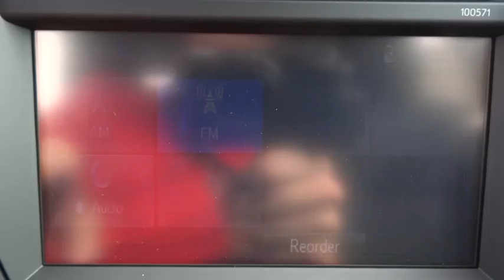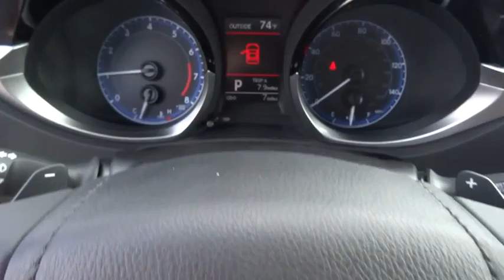2016 Toyota Corolla Live Tampa FL 161288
2016 Toyota Corolla S Plus

Stadium Toyota
5088 N. Dale Mabry Highway

Stepping out in style in Barcelona Red Metallic, our 2016 Toyota Corolla S Plus adds more driving pleasure to your day! At the heart of our sedan is a 1.8 Liter 4 Cylinder that offers 132hp on demand, while paired with a seamless shifting automatic transmission called CVT. This ideal combination helps you achieve near 38mpg on the open road and is perfect for your commute. It's no surprise that our Corolla ranks as the best-selling car of all time!     Check out the modern stance, rear spoiler, 17 inch alloys wheels, and fog-lights that strike the perfect balance of style and efficiency. The attractive interior of our Corolla S Plus boasts ample legroom along with technology that is straightforward and user-friendly. You'll appreciate key-less entry, heated mirrors, cruise control, and a 60/40-split-folding rear seat. The Entune audio touchscreen display acts as your personal command center, while Bluetooth, iPod connectivity and steering wheel mounted audio controls are also handy.     With a rear view camera, stability control, anti-lock brakes and airbags, you can rest assured that you and your passengers will be kept safely out of harm's way. Driving this car may be the best decision you've made all year!